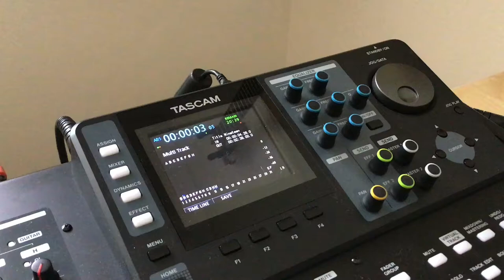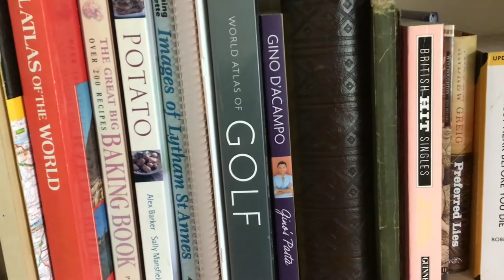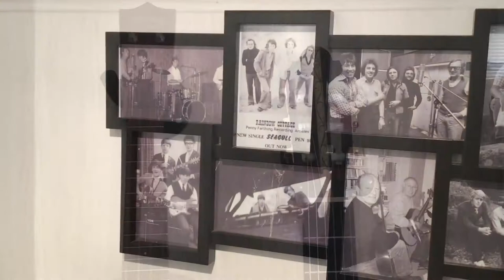"Nineteen" a lockdown music video composed and played by Brian Gibbs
My music room/play room is a really nice place to be locked down in and I recently created this music video using my Tascam DP-32SD recorder and my iPad. I used my new Faith Mars Naked guitar for the acoustic guitar part and my Classic 50's series Fender Stratocaster through a Roland Microcube amplifier for the electric guitar part.